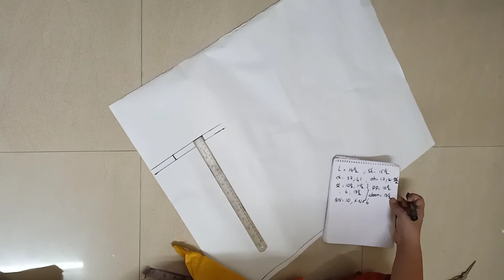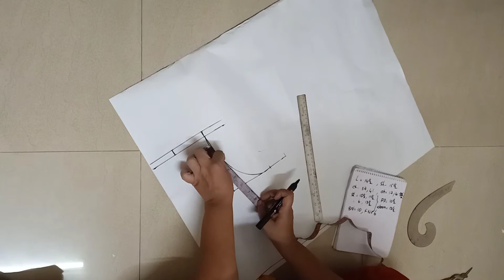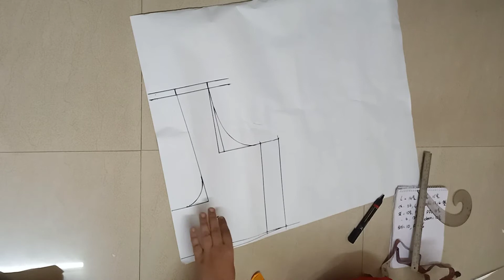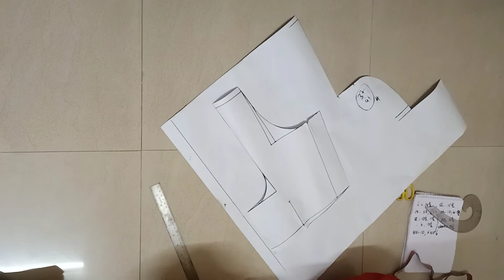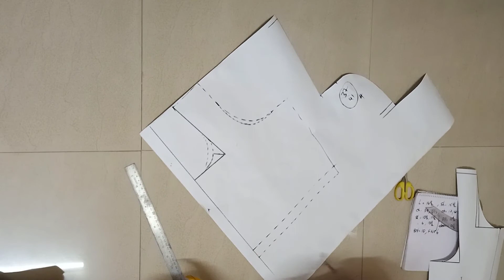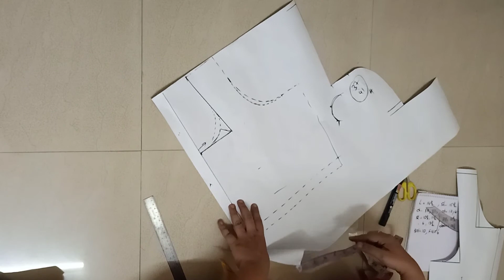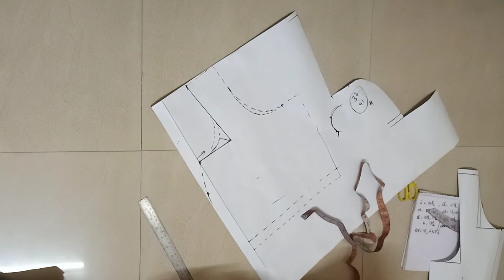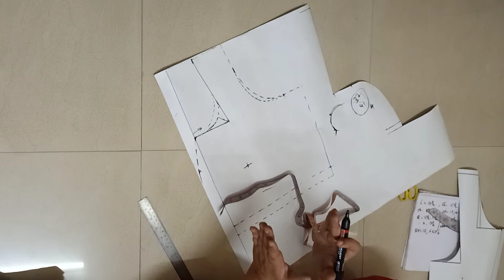హెవీ చెస్ట్ వారికి పర్ఫెక్ట్ ప్రిన్సెస్ కట్ బ్లౌజ్ కటింగ్